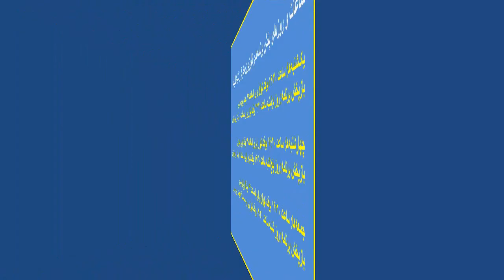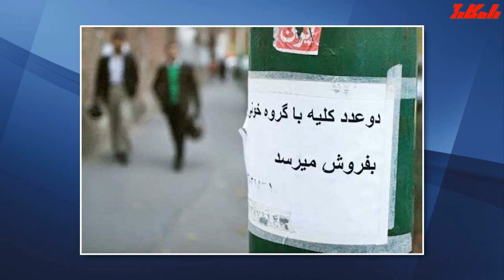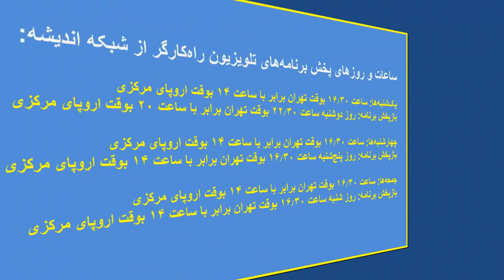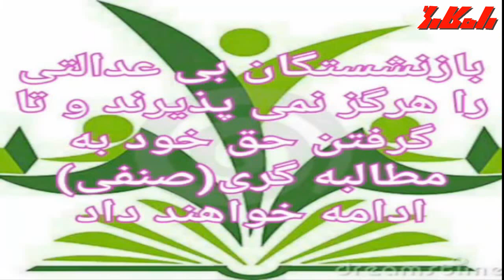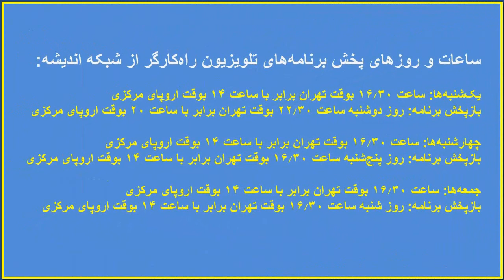قتلعام شصت و هفت در اوین و روی دادهای سیاسی دولت رئیسی وامانده در برابر بحران ها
رضا رئیس دانان قتلعام سال شصت و هفت در اوین
ارژنگ بامشاد روی دادهای سیاسی دولت رئیسی وامانده در برابر بحران ها